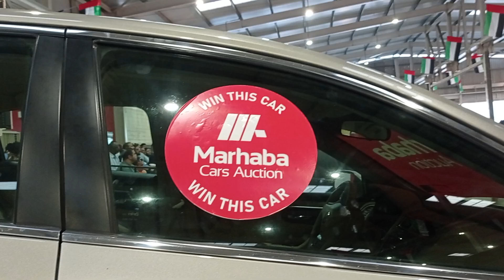Marhaba car auction uae national day for big discount